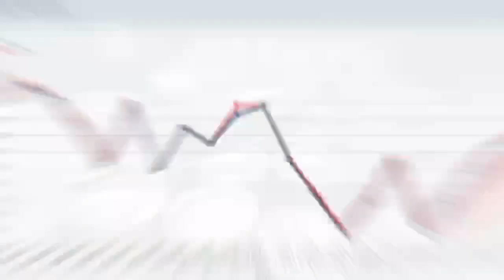SSTS brand solder paste, with the high quality , but competitive prices.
SSTS brand solder paste, with the high quality , but competitive prices. Enough stock here, can delivery immediately.